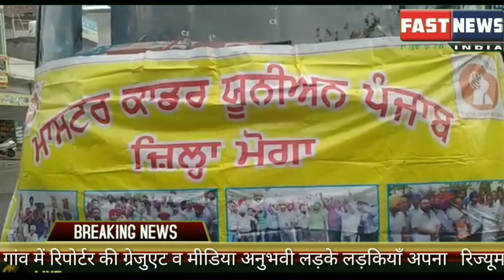कैप्टन सिद्धू की जड़ें हिला देंगे मास्टर केडर युनीयन पंजाब